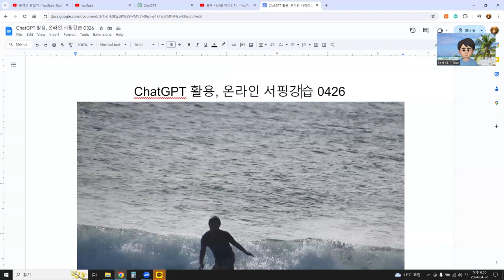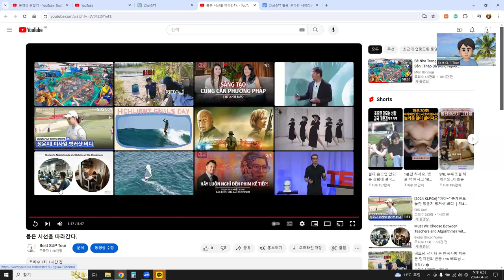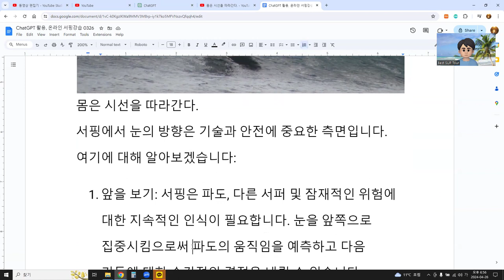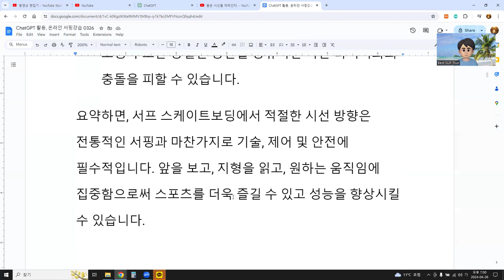ChatGPT 활용, 온라인 서핑강습 0426, 몸은 시선을 따라간다.